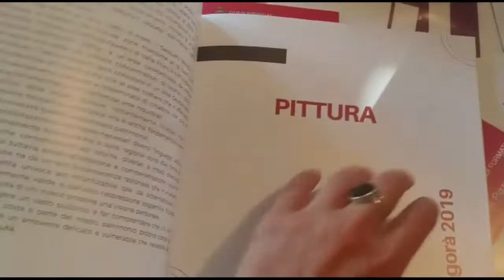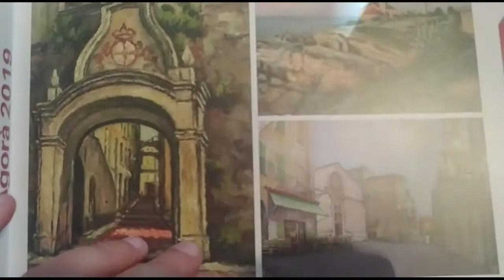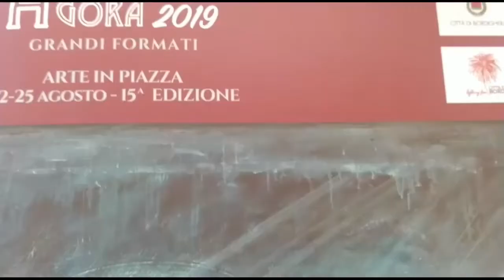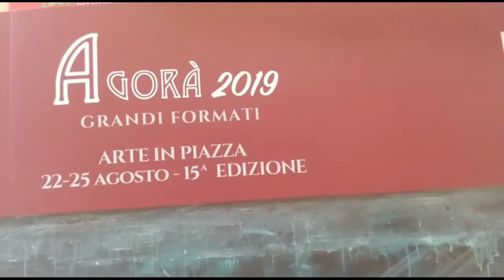Agorà 2019 spiegata dal consigliere alla Cultura Farotto